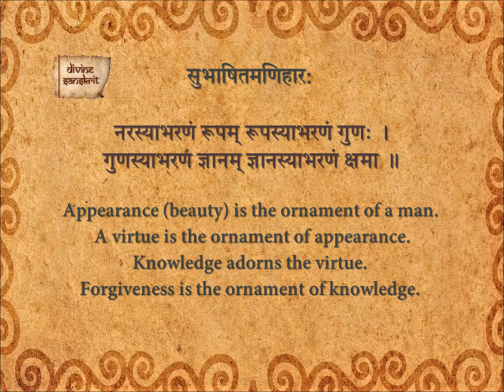Subhashita Maniharaha 65_En